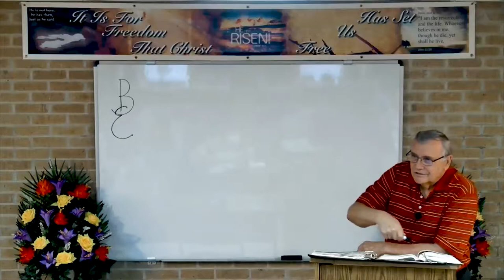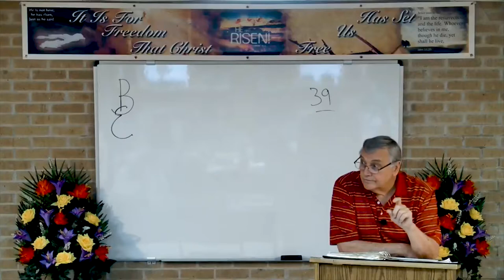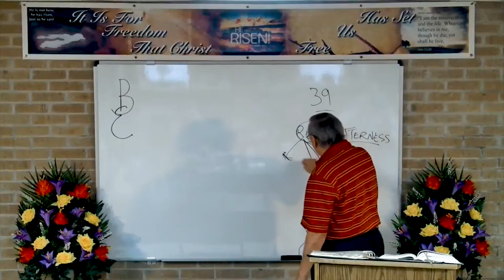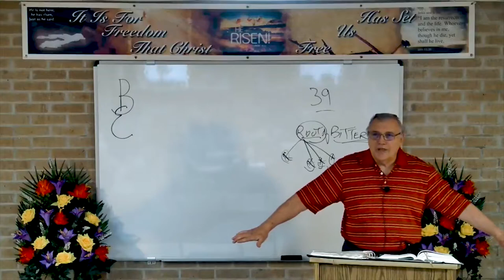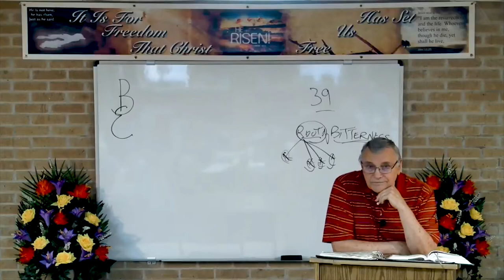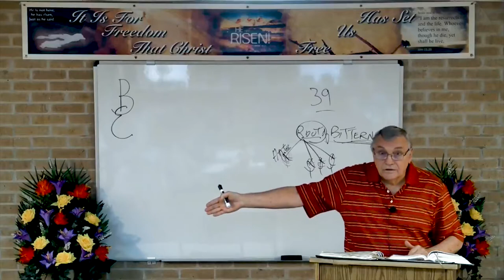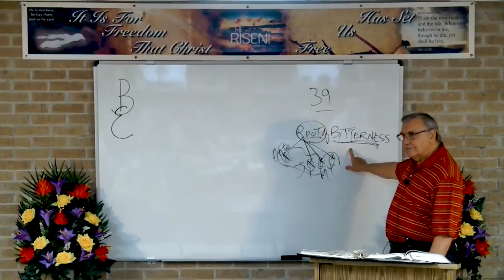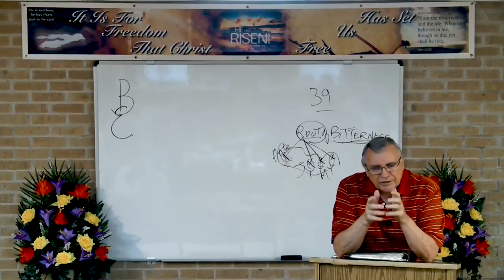DSBC - Ron Adema - Creation (#53) - Self-Condemning Guilt (#1) - July 11th, 2017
Date: 07/11/2017

Title:  Self-Condemning Guilt (#1)